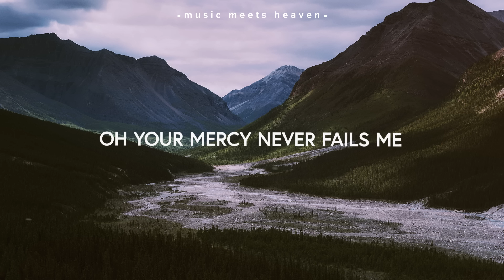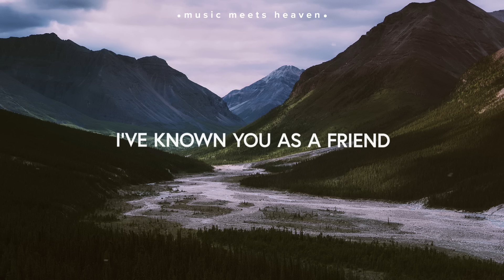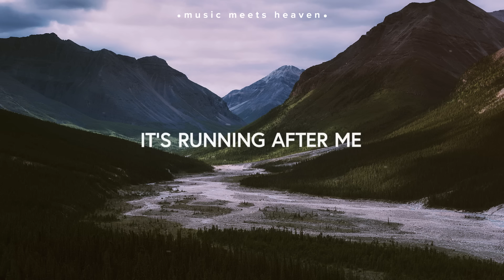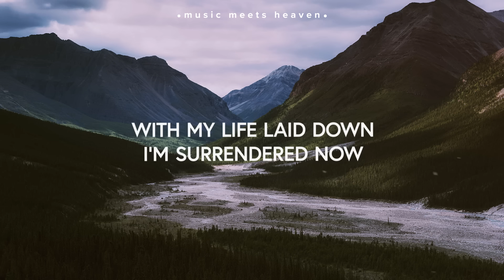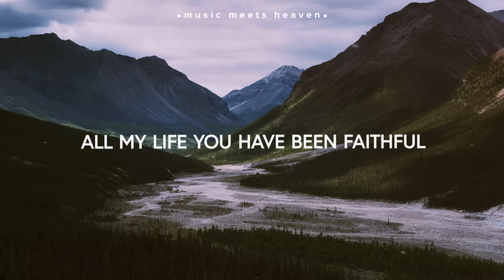Goodness Of God (Lyrics) ~ Bethel Music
🎙️Lyrics
Verse 1

Bridge
With my life laid down, I’m surrendered now, I give You everything